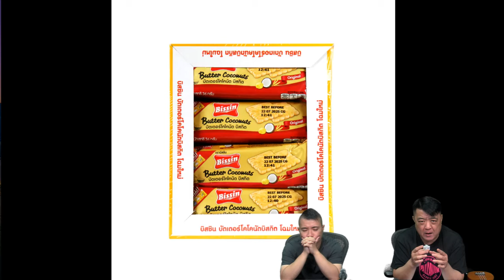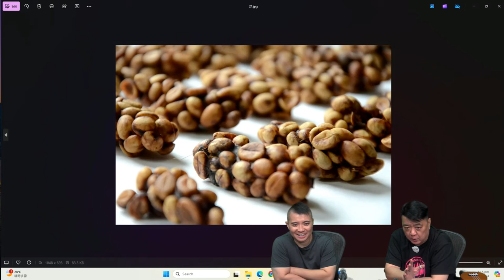啤梨頻道 20241007 P5 亞洲內容大獎AK江𤒹生勇奪「新星獎」！胡歌奪視帝林依晨摘視后！/曾推「撐香港，保經濟」唱K價，卡拉OK「sugar K」開業一年即收皮！/麝香貓到底系咪猫？